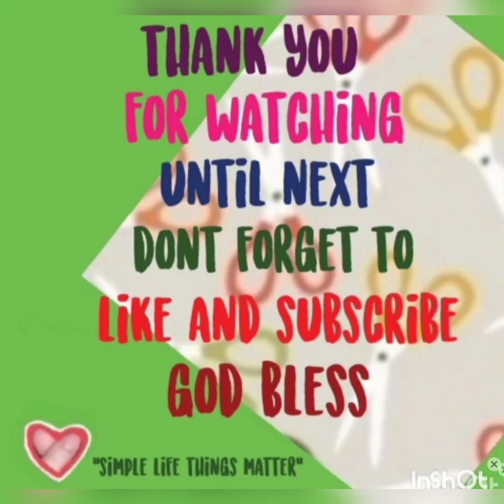"St. Mary's Mountain" Instagramable na Pasyalan